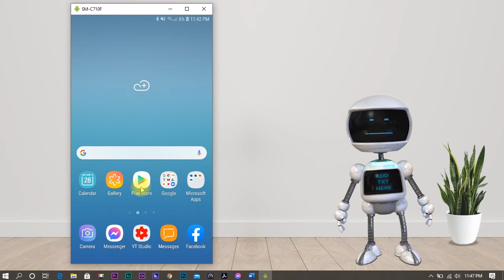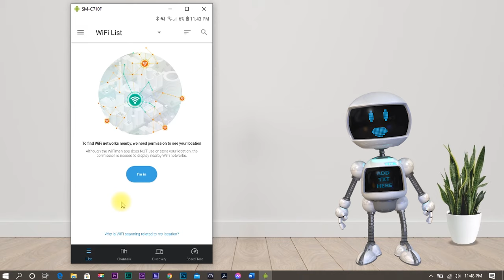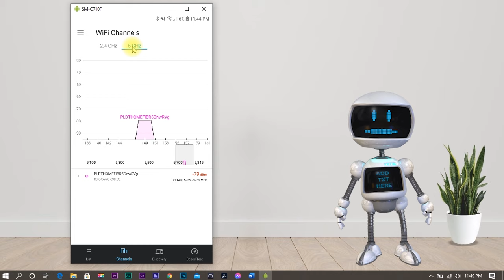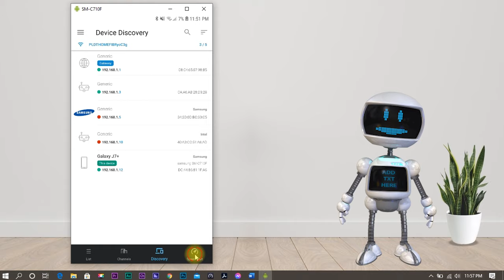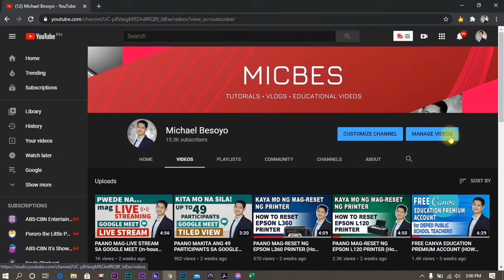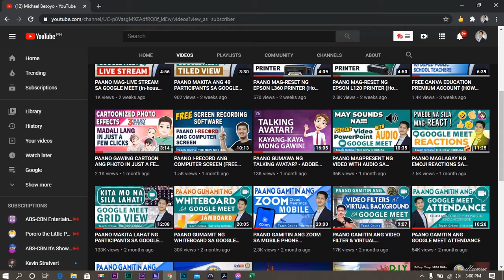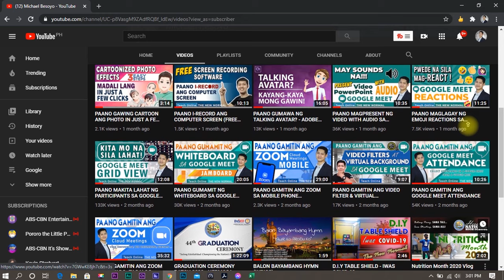PAANO MALALAMAN KUNG SINO AT ILAN ANG NAKA-CONNECT SA WIFI MO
This video will help you see all the devices connected to your Wi-Fi using your phone. This will also show you how to check whether someone is using your Wi-Fi.

😃 Want to give me a cup of coffee? 😃
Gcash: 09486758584